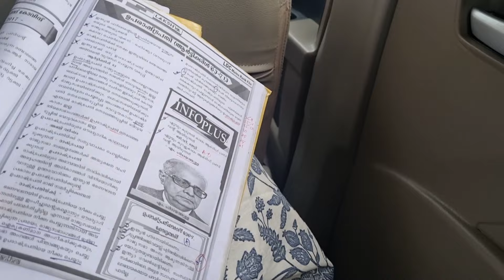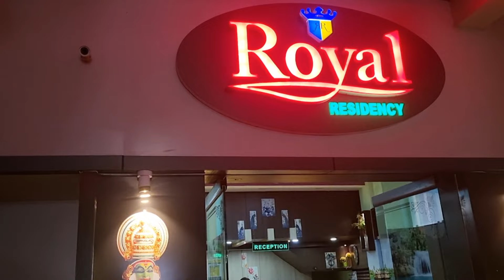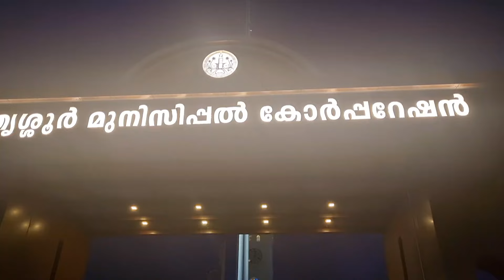ക്ലാസ്സ്‌ എടുക്കാൻ തൃശൂർ പോയപ്പോൾ || Online Teaching Experience || Day In My Life As A Tutor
Some Useful Videos For Psc Aspirants 👇🏻